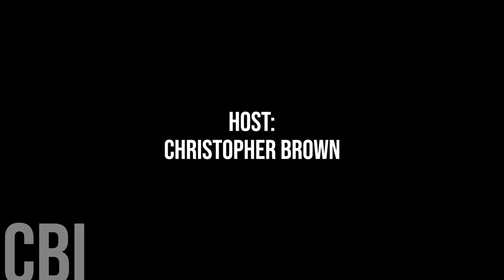769. Aurora Mayor Tom Mrakas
Today, we're honoured to speak with Aurora Mayor Tom Mrakas.